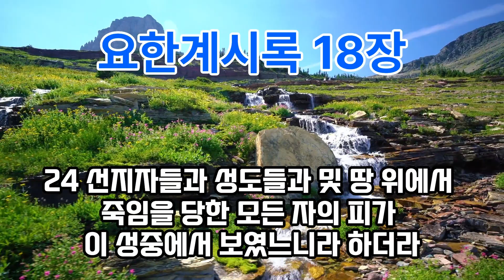요한계시록18장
본 영상속 성경은 한글개역성경입니다.